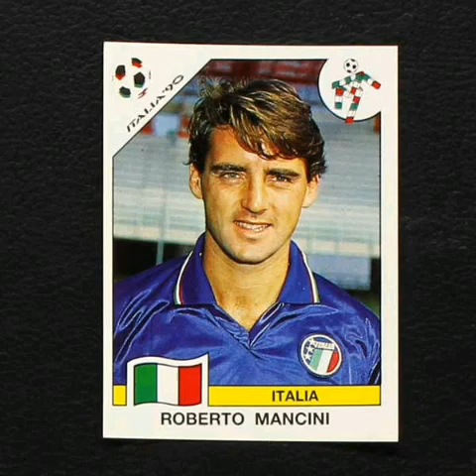The Complete Honda Preludes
From the album "Card Tease"